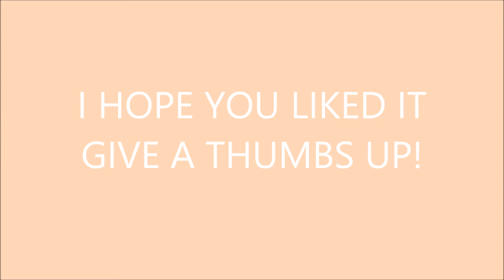RAINZ on crack #8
It's already the 8-th part...I can't believe it!! My boys did well in Japan ♥ I'm so proud of them... Now I'm hoping they will last as a group and won't be disbanded. I really want to see them again with new songs and new funny/crazy moments.. ☺ Please support RAINZ ♥

Group - Rainz

_KPOP_LOVERS_